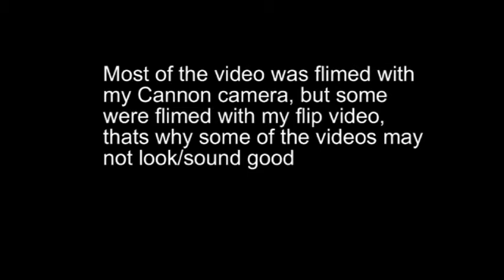Justin Bieber tour Honda center-Opening acts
Honda Center 10-27-10 My World tour Opening acts: Burnham, Jasmine V and Sean Kingston